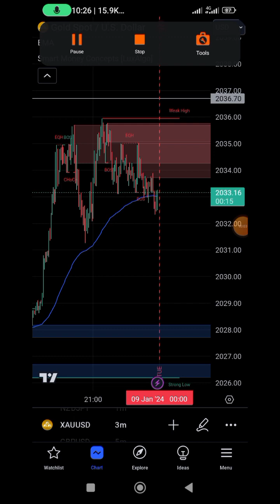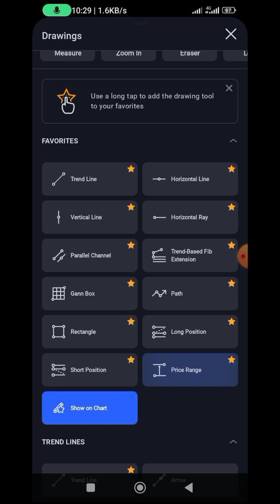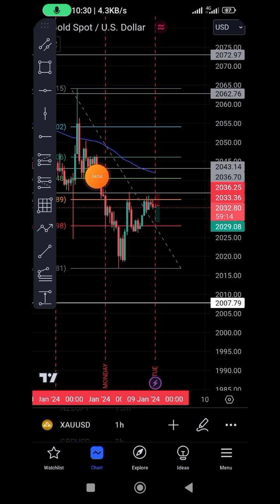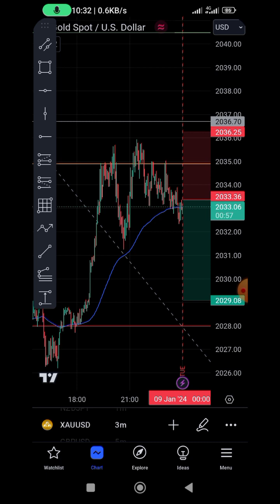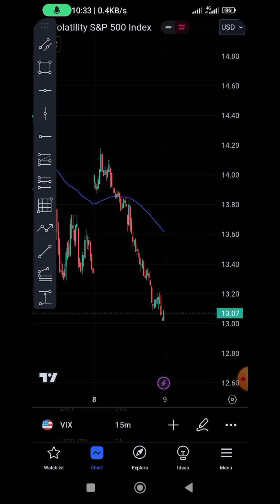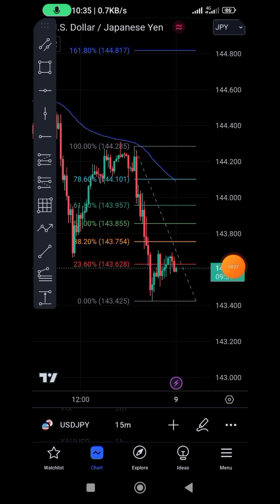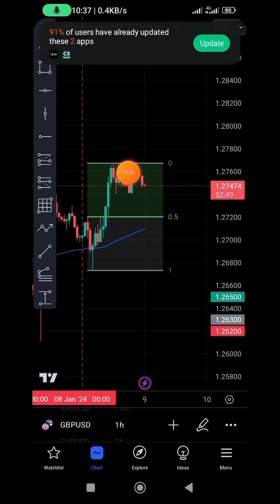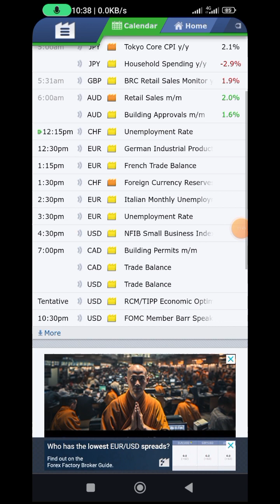MARKET UP DATE | 2024.01.09